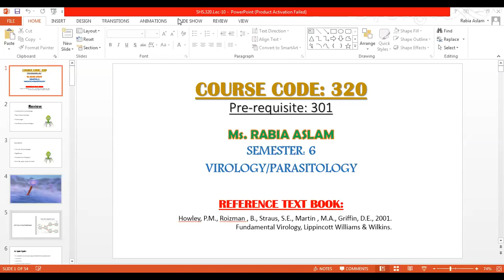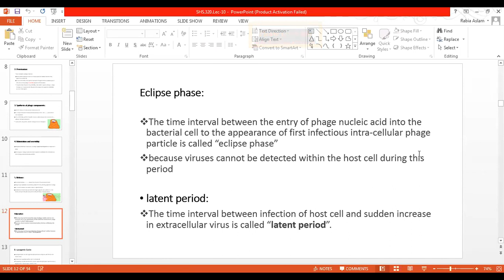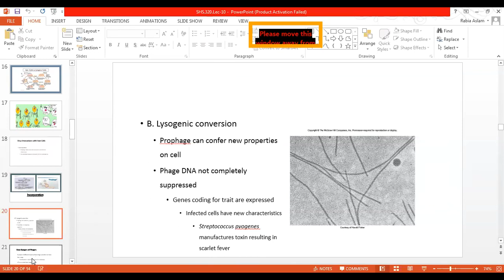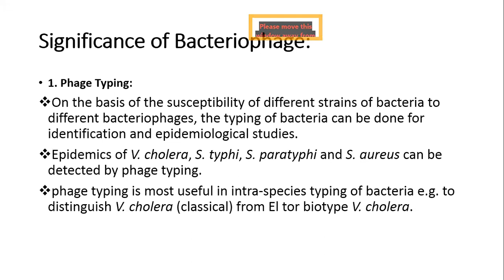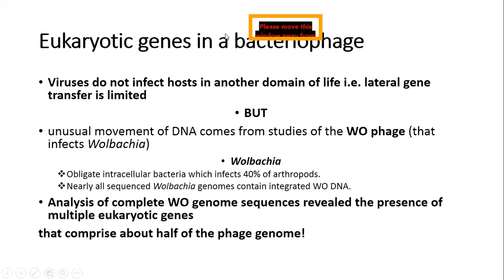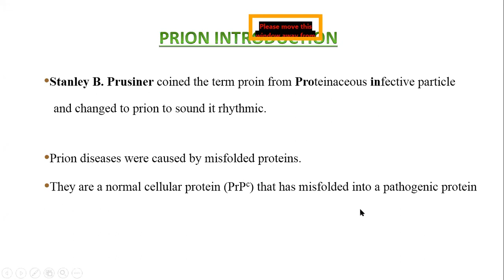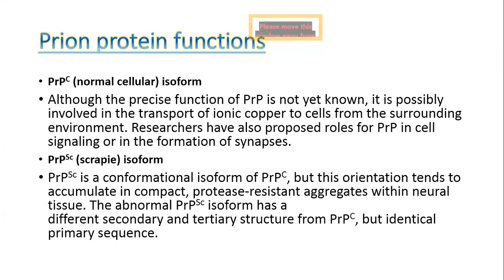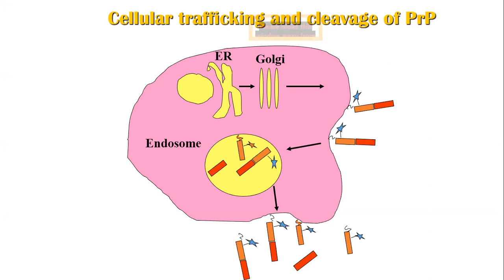Virology & Parasitology SHS 320 Lec-10 | Virology and Parasitology Lecture 10